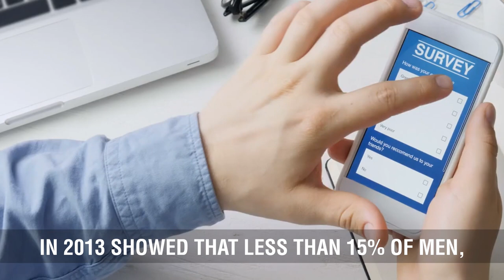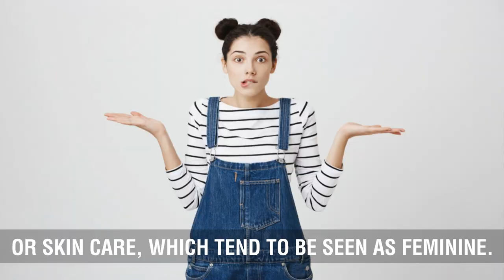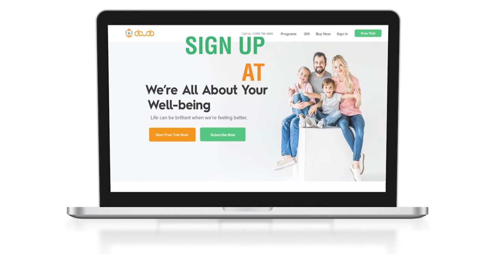Why Men Need Sunscreens Too!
Abudo cares for all. So it suggests, men need sunscreens too. Abudo says so because The Skin Cancer Foundation just released a study that revealed 49 percent of men surveyed admitted that they haven't applied sunscreen in the past year. What?!? Even worse: 70 percent of men don't know what skin cancer warning signs to look for and don't go see a dermatologist for annual skin checks, that's just downright dangerous.

“6 Ways to Save Money Through A Healthier Lifestyle”

In This Video:
Did you know that a national survey conducted in 2013 showed that less than 15% of men, compared with 30% of women, regularly used sunscreen on both the face and other exposed areas, such as the back, arms, and legs? Did you know that this is something for men to reconsider?

Well yes. It is not only women who need sunscreens, but men also need to protect themselves from the sun rays. The reason is that men over the age of 50 are twice as likely as women of the same age to die from melanoma, the most deadly form of skin cancer.

According to The Skin Cancer Foundation, in 2016 alone, approximately 6,750 men died of melanoma compared to 3,380 women.

But what makes men more susceptible to skin cancer?

A report from renowned scientific journal Nature, stated: “Differences in the expression of a particular gene could explain why men tend to have a higher risk of getting skin cancer and a lower rate of surviving it than women.” The Skin Cancer Foundation took up the investigation to dig deeper into the topic. They found that:

1. Women demonstrated a 30 percent overall and skin cancer-specific survival advantage.
2. Female skin cancer patients demonstrated not only a longer delay before relapse but a higher cure rate compared with males, and this was true across individual trials, prognostic parameters, and countries.

This made the investigator believe that biologically, men may be less likely than women to survive skin cancer. To add to their discovery, dermatologists suggested that the gender disparity in skin-cancer diagnosis and deaths can be explained by both behavioral and biological factors. They explained by saying that, men might be more inclined to ignore matters of dermatological health or skin care, which tend to be seen as feminine.

So what can be done?

A study of clinical oncology having 1,600 people taking part in it, showed that regular sunscreen use reduced the incidence of skin cancer by 50-73%. When used as directed with other sun protection measures, broad-spectrum sunscreen with an SPF of 15 or higher helps prevent sunburn and reduces the risk of early skin aging and skin cancer associated with UV radiation. Additionally, several scientific research studies disprove claims that sunscreen use increases skin cancer risk.

In short, to prevent skin cancer, using sunscreen is one of the best methods as it helps reduce lifetime exposure to the sun's damaging rays.

Well, they say knowledge is the best weapon, and that definitely stands true for skin cancer prevention too. Equip the men around you on matters of skin and skin cancer so that they can be aware of the risks posed at them. Most men do not know the warning signs of skin cancer and don’t feel the need to protect their skins with sunscreens. So why not show them?
Here are some tips to reduce skin cancer risk and premature skin aging in men:

Use a sunscreen with a sun protection factor (SPF) of 15 or higher.
Use a broad-spectrum sunscreen, which blocks both types of ultraviolet rays, UVA and UVB.
Use sunscreen consistently when outdoors, and especially when you are exposed to direct sunlight for extended periods.
Apply sunscreen generously, and reapply periodically when sweating or after swimming.

So what are you waiting for? Start using sunscreens as your armor today!

For more information on Skin Cancer and other health and wellness programs, Sign Up at Abudo’s online platform.